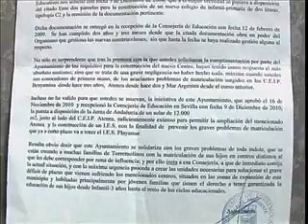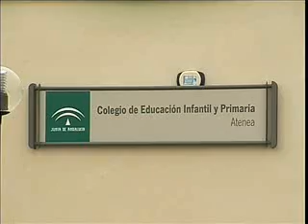RP CONCEJALA EDUCACION